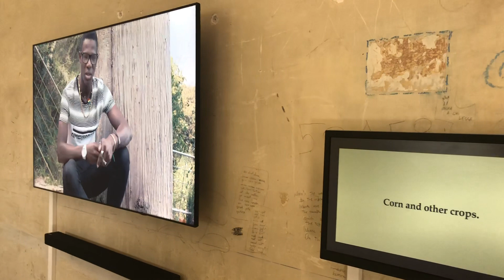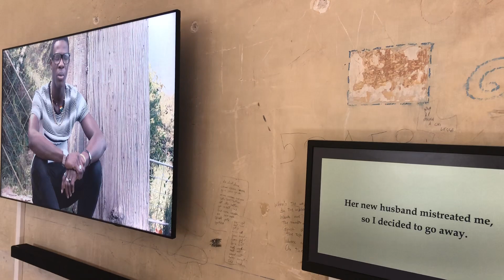Uriel Orlow.Wishing trees. Manifesta12